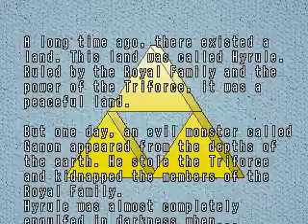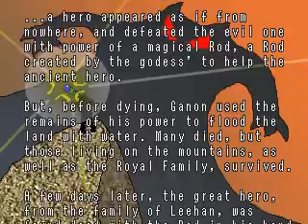The legend of Zelda: The Rod of Leehna 1/4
I created this Zelda fangame LONG time ago. It was created in Game Maker 5.3a so you can imagine (2001 maybe?). It was my first big project ever, last demo didn't contain that much content as this version. There are some new things incorporated into the story, as well as a new unfinished dungeon (The only thing missing was the last boss and the story scene).

The last demo was removed from the server because some idiot hacked the .exe, put some new sprites, and emailed telling me he made the same game! Back then .GMDs were so easy to reverse engineer...

Since then, I have worked little to nothing on this game. The code was all rushed really, quite lame, I was young and had no programming skills at all xDD. I'm not proud of the code I used for this fangame.

Lately, a coworker showed me some game he made on Game Maker, and when I showed him some videos of The Legend of Zelda: The Rod of Leehna, he really wanted to play it. So I went all the way and ported it to the latest Game Maker 8.0. It wasn't hard, since I had ported it to Game Maker 6.0 ;)

The help file contains some credits, the least I can do is to post it here :)

THE ROD OF LEEHNA
Credits:

Dark Link - Basic link sprites
The Rabit Wombat - Text Engine
The Real Methuselah - Sounds from LTTP, a rupee engine, some sprites and fireball sprites :D
ZeldaCrew - Rod and pedestal
 Pogo - Young Link´s sounds, Navi's sounds
Tidus & SFC - Movement Engine
Item get sound - Mofferm
Zelda sprites - Master Link
Talman25 - MAGMEOR sprite base
Takam - waves, sea tiles and big rock rolling sprite
Terrific Tara - Some NPC's sprites
NINTENDO - Tiles and all that etc.. and creating Zelda Series
TomPel - Awesome HUD

SPECIAL THANKS TO:
Acid Rain, loz2k5 and DeathScythe007 for testing my demo and checking the grammar